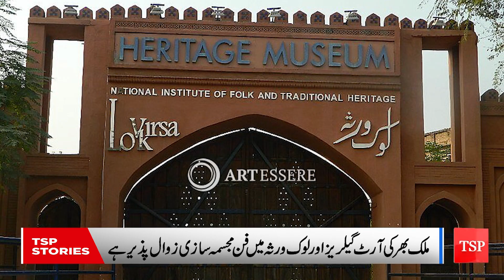Pakistan's best Sculptures of Farrukh Shah | 09 May 2022 | TSP